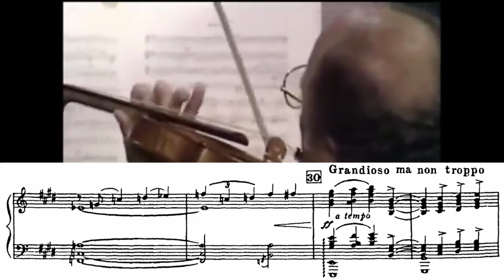one of the most emotional parts of any piece ever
i might have shed multiple tears making this
Piece: Rhapsody in Blue
Composer: George Gershwin
Performer: Leonard Bernstein | New York Philarmonic

All video and audio credits to @QiyuLiu